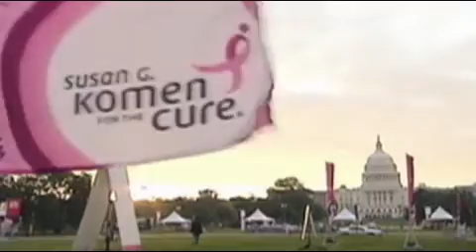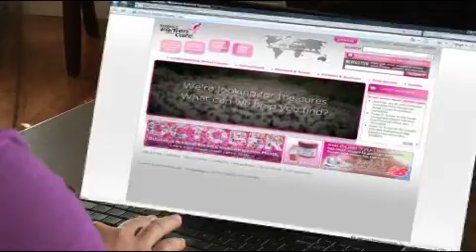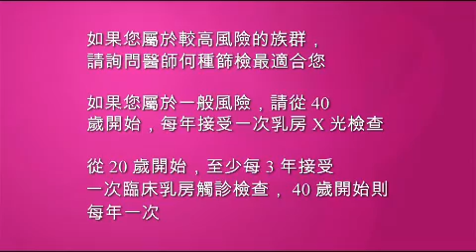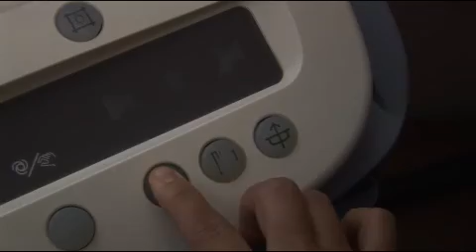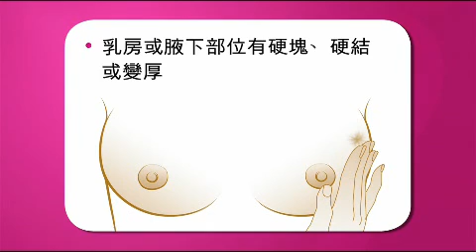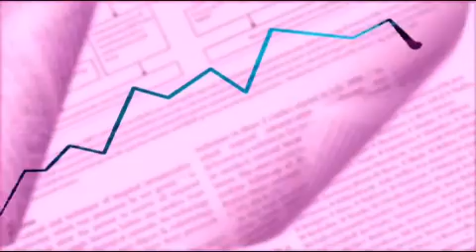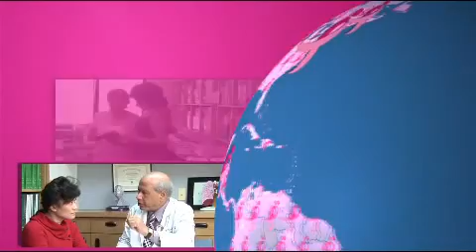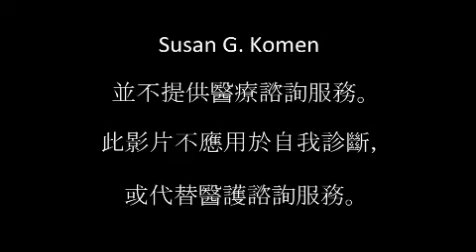Your Guide to Breast Self-Awareness (Traditional Chinese no subtitles)